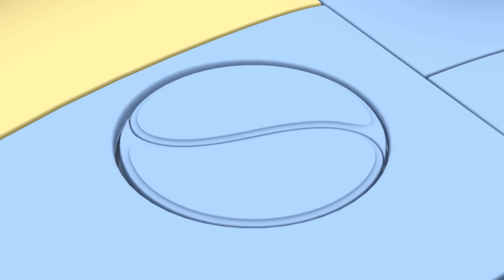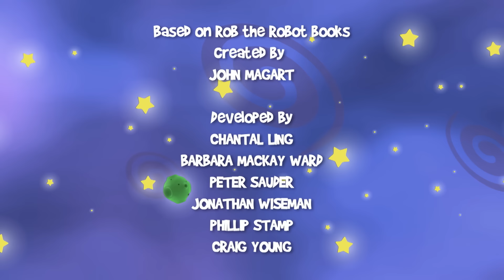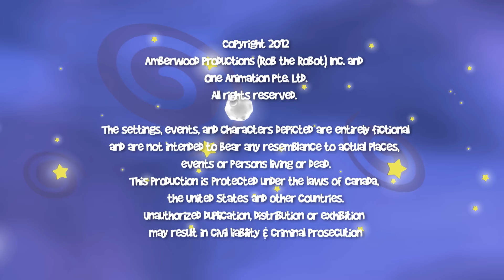Learn Games | Preschool Learning Videos | Rob The Robot